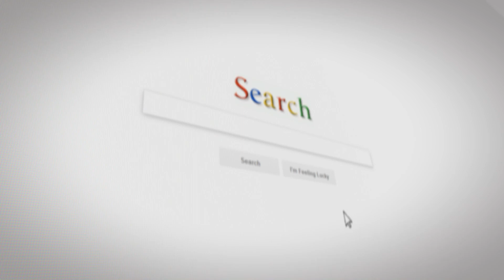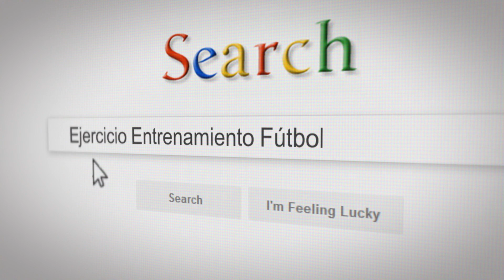Partidos Reducidos 6x6: Exigencia Física en Futbolistas. Análisis Ejercicio Entrenamiento Fútbol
Puedes descargarte una gran Colección de Partidos Reducidos aplicados al Fútbol en el siguiente enlace:

También podrás encontrar ejercicios de entrenamiento de fútbol de élite con entrenadores profesionales como Jürgen Klopp, Pep Guardiola, Xavi Hernández, Cholo Simeone, Mourinho, Sarri, Unai Emery,...

Sur mon site Web et sur ma chaîne, vous trouverez une collection d'exercices d'entraînement au football, comprenant l'exercice de formation au football comme élément fondamental de la méthodologie de formation au football.